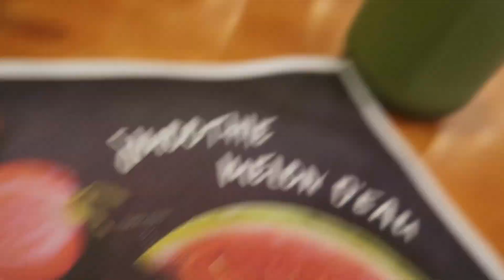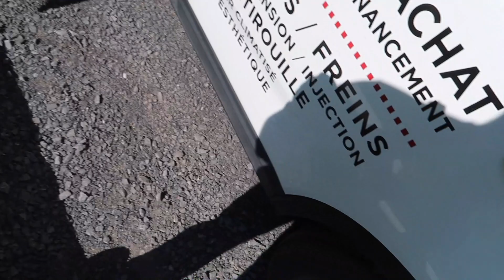Belle journée en famille à Québec [2 septembre 2017]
2 septembre 2017

Trop belle journée aujourd'hui la gang !!! xxx